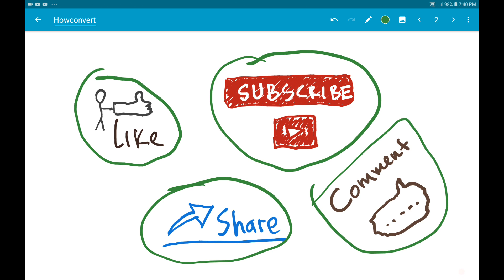what is the study of plant life called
what is the study of plant life called NEW VIDEO#